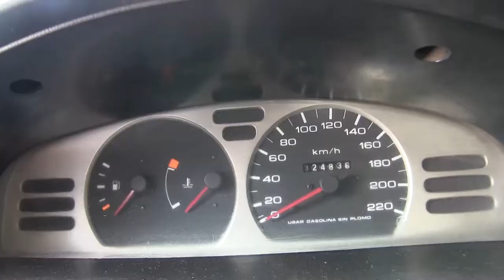Nissan / Tsuru / 2014 - EK327998